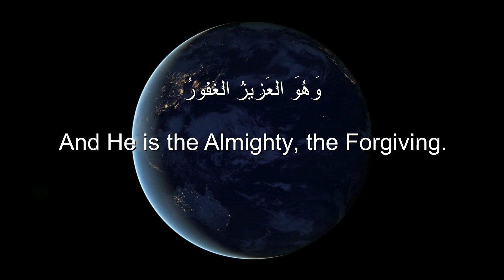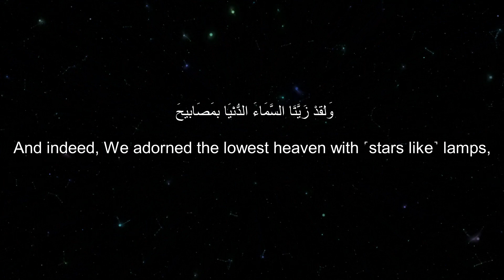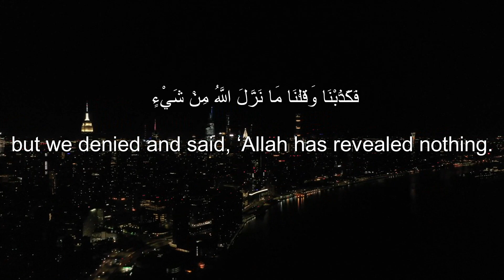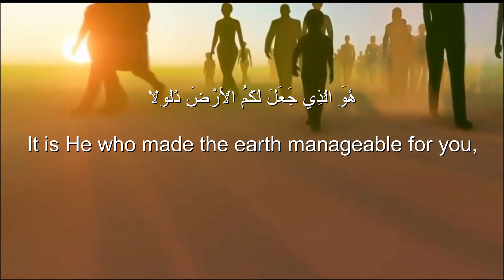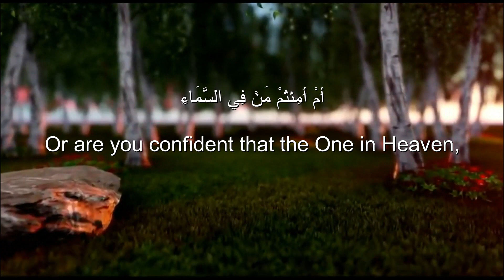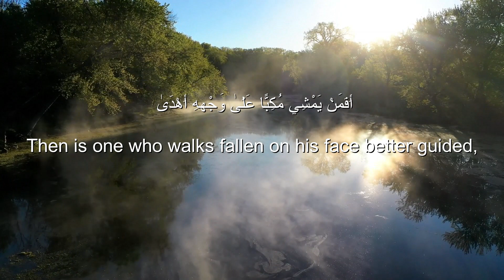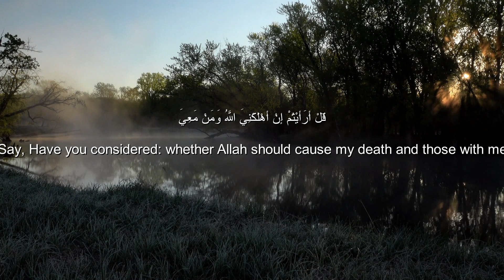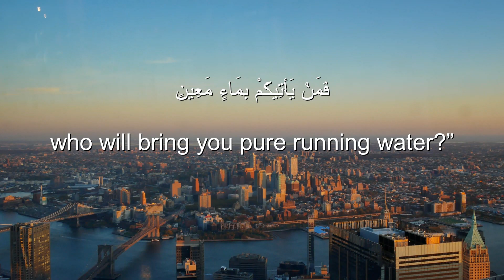Sherif Mostafa Surat Al-Mulk heart melting voice❤️ Soothing Quran Recitation.سورة الملك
quran mp3

al qoran

02 ٱلْبَقَرَة .Surah Al-Baqarah

03 آلِ عِمْرَان .Surah Al-imran

04 ٱلنِّسَاء . Surah An-Nisa

05 ٱلْمَائِدَة . Surah Al-Ma'idah

06 ٱلْأَنْعَام . Surah Al- An'am

07 ٱلْأَعْرَاف. Surah Al- A`raf

08 ٱلْأَنْفَال. Surah Al-Anfal

09 ٱلتَّوْبَة. Surah At-Tawbah

10 يُونُس. Surah Yunus

11 هُود. Surah Hud

12 يُوسُف. Surah Yusuf

13.ٱلرَّعْد  Surah Ar-Ra`d

14. إِبْرَاهِيم  Surah Ibrahim

15. ٱلْحِجْر Surah Al-Hijr

16 ٱلنَّحْل. Surah An-Nahl

17.Surah Al-'Isra

18.Surah Al-Kahf

19.Surah Maryam

20.Surah Taha

21.Surah Al-'Anbya'

22.Surah Al-Haj

23.Surah Al-Mu'minun

24.Surah An-Nur

25.Surah Al-Furqan

26.Surah Ash-Shu`ara

27.Surah An-Naml

28.Surah Al-Qasas

29.Surah Al-`Ankabut

30.Surah Ar-Rum

31.Surah Luqman

32.Surah As-Sajdah

33.Surah Al-'Ahzab

34.Surah Saba'

35.Surah Fatir

36.Surah Ya-Sin

37.Surah As-Saffat

38.Surah Sad

39.Surah Az-Zumar

40.Surah Ghafir

41.Surah Fussilat

42.Surah Ash-Shuraa

43.Surah Az-Zukhruf

44.Surah Ad-Dukhan

45.Surah Al-Jathiyah

46.Surah Al-'Ahqaf

47.Surah Muhammad

48.Surah Al-Fath

49.Surah Al-Hujurat

50.Surah Qaf

51.Surah Adh-Dhariyat

52.Surah At-Tur

53.Surah An-Najm

54.Surah Al-Qamar

55.Surah Ar-Rahman

56.Surah Al-Waqi`ah

57.Surah Al-Hadid

58.Surah Al-Mujadila

59.Surah Al-Hashr

60.Surah Al-Mumtahanah

61.Surah As-Saf

62.Surah Al-Jumu`ah

63.Surah Al-Munafiqun

64.Surah At-Taghabun

65.Surah At-Talaq

66.Surah At-Tahrim

67.Surah Al-Mulk

68.Surah Al-Qalam

69.Surah Al-Haqqah

70.Surah Al-Ma`arij

71.Surah Nuh

72.Surah Al-Jinn

73.Surah Al-Muzzammil

74 Surah Al-Muddaththir

75.Surah Al-Qiyamah

76.Surah Al-'Insan

77.Surah Al-Mursalat

78.Surah An-Naba'

79.Surah An-Nazi'aat

80.Surah Abasa

81.Surah At-Takwir

82.Surah Al-Infitaar

83.Surah Al-Mutaffifin

84.Surah Al-Inshiqaq

85.Surah Al-Burooj

86.Surah At-Tariq

87.Surah Al-A'la

88.Surah Al-Ghaashiyah

89.Surah Al-Fajr

90.Surah Al-Balad

91.Surah Ash-Shams

92.Surah Al-Lail

93.Surah Ad-Duha

94.Surah Ash-Sharh

95.Surah At-Tin

96.Surah Al-Alaq

97.Surah Al-Qadr

98.Surah Al-Baiyyinah

99.Surah Az-Zalzalah

100.Surah Al-Aadiyaat

101.Surah Al-Qari'ah

102.Surah At-Takaathur

103.Surah Al-Asr

104.Surah Al-Humazah

105.Surah Al-Feel

106.Surah Quraish

107.Surah Al-Maa'oon

108.Surah Al-Kauthar

109.Surah Al-Kaafiroon

110.Surah An-Nasr

111.Surah Al-Masad

112.Surah Al-Ikhlaas

113.Surah Al-Falaq

114.Surah An-Naas